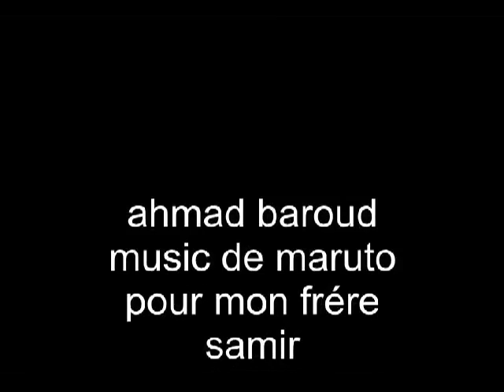how to draw dragon ball z ahmad baroud